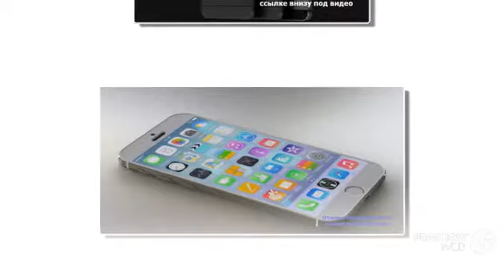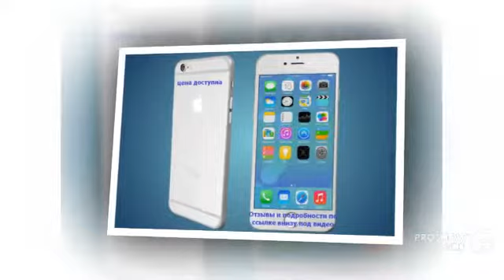iphone 6 цена в россии